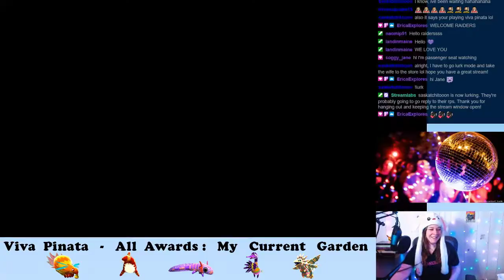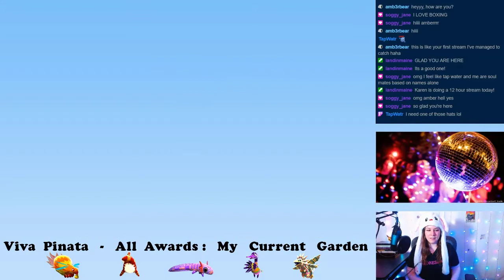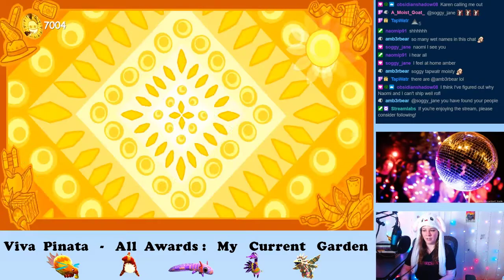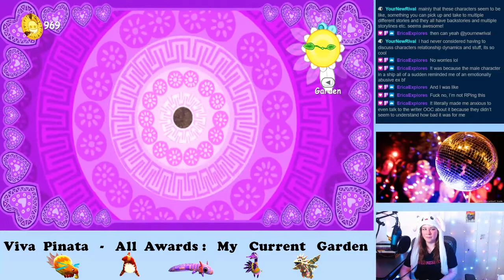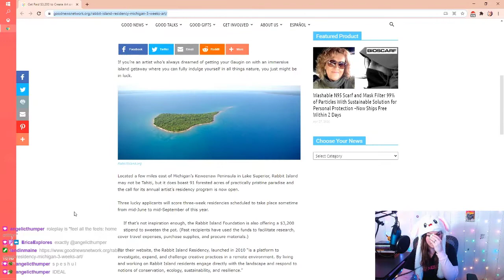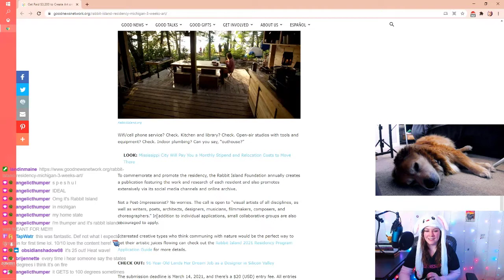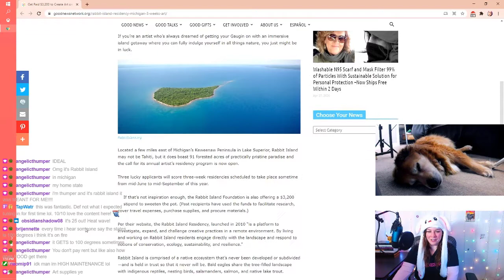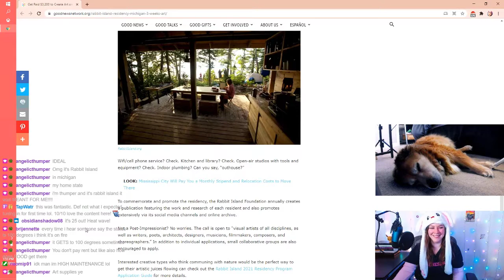The One Where We Share Our Best Shipping Tips | Karen Plays Viva Piñata Episode 28